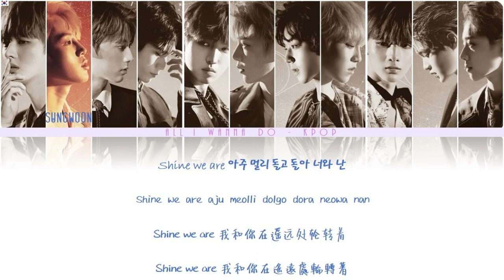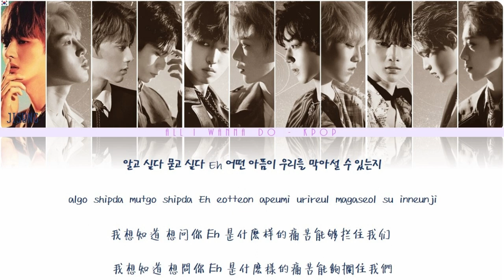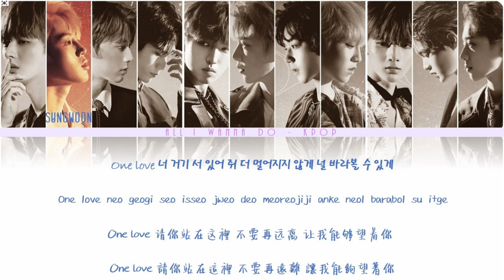【認聲中韓字/认声中韩字】Wanna One (워너원) - 묻고싶다 (One Love)【Color Coded Lyrics_Han/Rom/Chinese/가사】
Wanna One (워너원) -묻고싶다  (One Love)
- Artist : Wanna One (워너원)
- Song : 묻고싶다  (One Love)
- Album : 1¹¹=1(POWER OF DESTINY)

1. Destiny (intro)
2. 봄  바  람 [title]
3. 집 (One's Place)
4. 불  꽃  놀  이  (Flowerbomb)
5. 묻  고  싶  다  (One Love)
6. Deeper
7. 술  래 (Hide and Seek)
8. Awake!
9. 12번  째 별  (12th star)
10. 소  나  무  (Pine Tree)
11. Beautiful PART II (part 2)

Yoon Jisung, Ha Sungwoon, Hwang Minhyun, Ong Seongwu, Kim Jaehwan, Kang Daniel,  Park Jihoon, Park Woojin, Bae Jinyoung, Lee Daehwi, Lai Guanlin

Wanna One One Love eng rom Chinese lyrics color coded